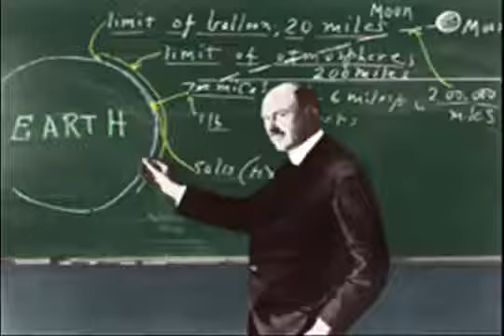Listening to your Heart